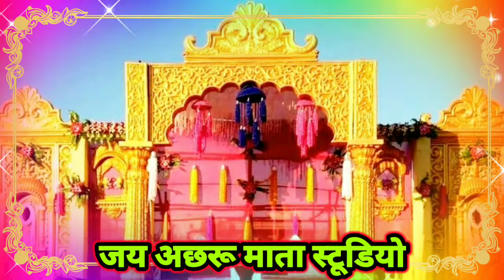नजर लागी राजा तोरे बंगले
आप लोगों का इस यूट्यूब चैनल में स्वागत बंदन अभिनंदन है 🙏🙏👍🙏🙏

The Bundeli singers - #. ? are giving you joy in this program!
For more videos like this click on the link given below and enjoy.
Just keep supporting you guys like this.
Director
Ads. Ladwari (Rajapur), Prathvipur, Jila_Niwari m.p.
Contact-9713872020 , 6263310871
Location Ads.

jay_achhru_mata_studio is tha Recording of all types of Bundeli folk songs, Bhajan Sandhya, Bhagwat Katha etc. is done on Jai Achru Mata Studio YouTube channel.

संचालक-मुकेश राममिलन जी
हमारे इस यूट्यूब चैनल के द्वारा जो भी भजन लोकगीत राई और आदि प्रकार के बुंदेली गीत अपने इस यूट्यूब चैनल पर हैं तो इन बुंदेली गीतों का किसी जाति धर्म राजनीति आदि से कोई लेन-देन नहीं है। और अगर आप लोगों को इन बुंदेली गीतों के द्वारा अगर कोई ठेस पहुंचती है तो हम आपके आभारी रहेंगे आपकी आज्ञा का पालन करेंगे।
धन्यवाद।।।